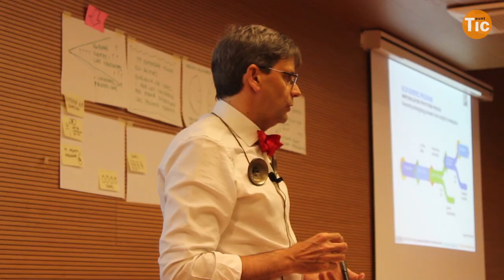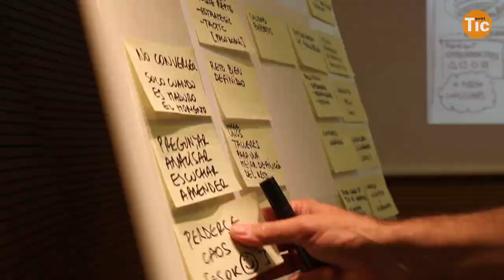CatLabs: test de metodologia pels campus d'innovació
Els propers 6, 7 i 8 de juny tindrà lloc el camp d'innovació, un espai de trobada per debatre entorn als processos d'articulació de la quàdruple hèlix i de l'emprenedoria en el marc de les estratègies de recerca i innovació per a l'especialització intel·ligent. També s'analitzarà quin paper pot tenir la innovació social, digital i col·laborativa per donar respostes complexes i eficaces als reptes de la societat.